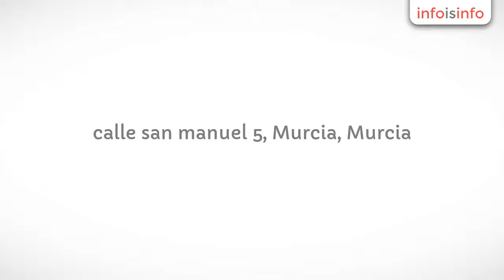Cerrajeros 24 horas en Murcia - Tecemur - InfoIsInfo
Tecemur, Cerrajeros 24 horas en Murcia. Más Información

Tecemur es una empresa dedicada al ramo de la alta seguridad en sus distintas variantes y especializada en cerrajería y puertas acorazadas. Ubicada en la región de Murcia desde 1993, ofrece servicios de inmejorable calidad, que hacen fácil su elección a la hora de planificar la seguridad de su vivienda o negocio.

La experiencia acumulada en el transcurso de estos años, nos ha ayudado a conocer sus necesidades en lo referente a seguridad, fiabilidad y comodidad de uso, por tanto no escatimamos esfuerzos en ofrecerle lo mejor de nosotros y de nuestros productos, además de un servicio impecable y profesionalidad desde la primera visita donde usted podrá elegir la más alta seguridad al mejor precio.

Somos Distribuidores oficiales de las mejores marcas de puertas acorazadas de alta seguridad y por ello garantizamos todas nuestras instalaciones durante 10 años.

Ofrecemos la instalación y mantenimiento de todas las puertas acorazadas de las marcas:
Ruiz López
gardesa
Acorazol
De Lome

En la región de Murcia, estamos especializados en:Apertura de puertasApertura de cochesCambio de cerradurasInstalación de cerrojosCierres de seguridadAmaestramientosComunidadesLanzamientos judicialesCajas fuertesPersianasRejas fijas y extensiblesEspecialistas en todas las marcas de cerraduras más punteras.
Iseo. Jis. KFV. MCM. Atra. Mottura. Multilock. Potent. Sidese. Tesa. Tover. Fichet. Mia. Arcu. Azbe. Cisa. CR. CVL. Ezcurra. Fac. Fiam.Instalación de puertas acorazadasEspecialistas instaladores en primeras marcas de puertas acorazadas